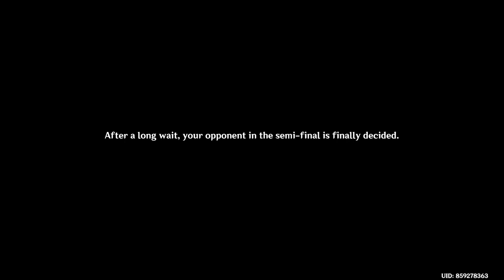Genshin Impact - How To Complete Archon Quest (Autumn Winds, Scarlet Leaves) Act 1 Full Guide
Genshin Impact - How To Complete Archon Quest (Autumn Winds, Scarlet Leaves) Interlude Chapter: 2 Prologue Act 1 Full Guide  - Update 3.4

Autumn Winds, Scarlet Leaves Archon Quest

Rewards: Primogem 80x, Mora 90,000x, x1, Mystic Enhancement Ore 6x, Hero's Wit x2, Guide to Transience x2,.
Location: Monstandt